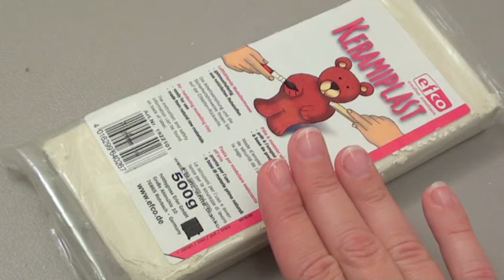POIGNEES DE PORTES DE MEUBLES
et la boutique vous offre cet atelier vidéo. Réalisez de nouvelles poignées de portes de meubles et personnalisez votre intérieur. Retrouvez les pâtes à mouler et modeler dans notre boutique